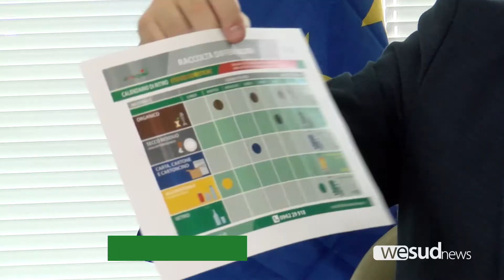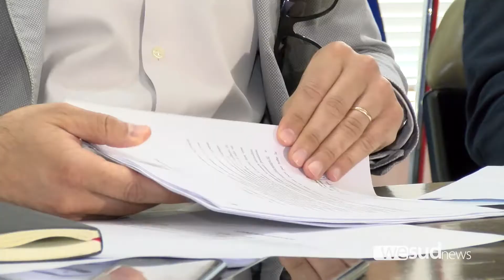PARTE IN VIA SPERIMENTALE LA DIFFERENZIATA, OBIETTIVO 65%